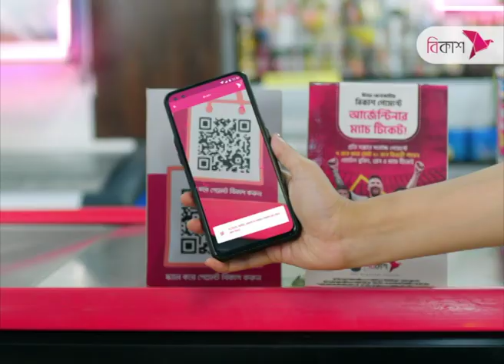বিশ্বকাপে যে কারণে বদলাতে পারে ভারত-পাকিস্তান ম্যাচের সূচি | NTV News